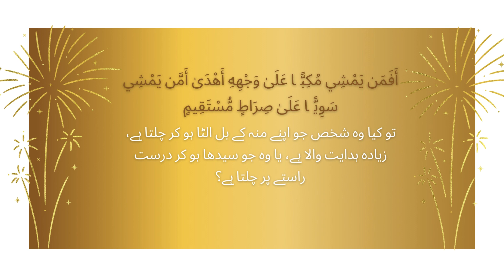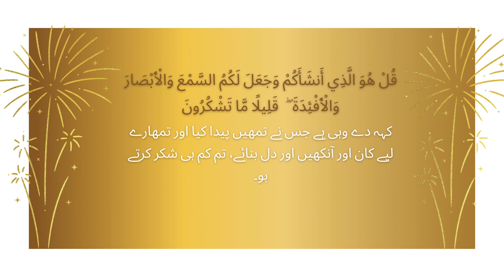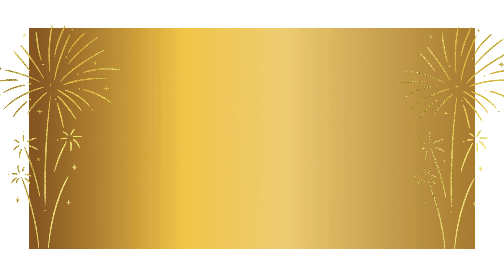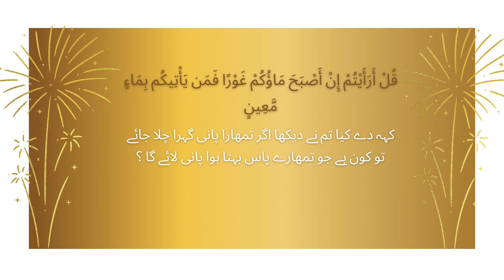سورۃ الملک کی فضیلت اورتلاوت | Surat ul Mulk Ki Fazilat Aur Tilawat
Surat ul Mulk Ki Fazilat Aur Tilawat